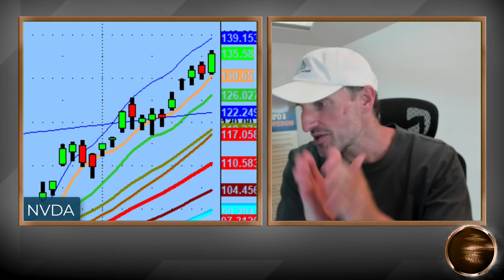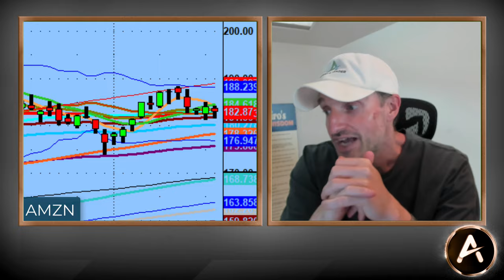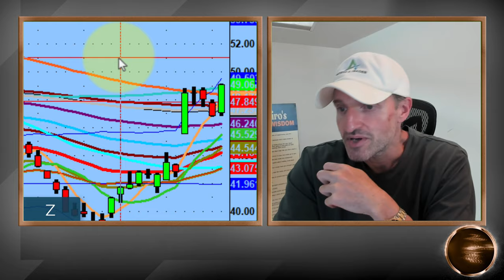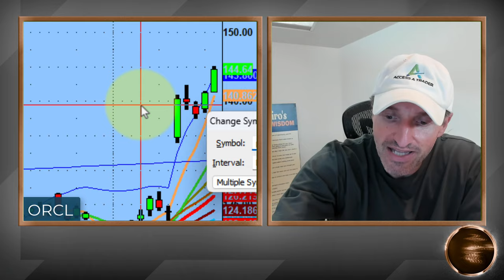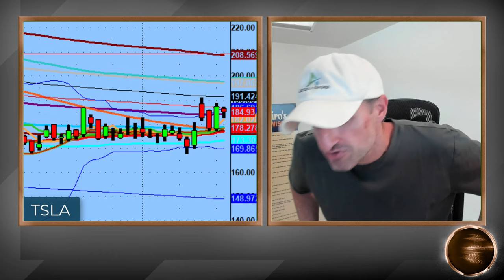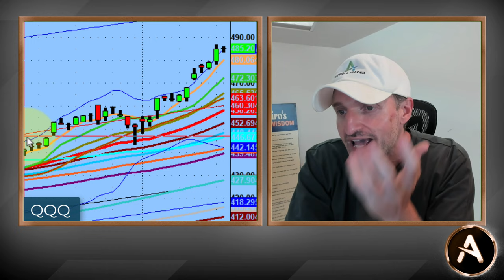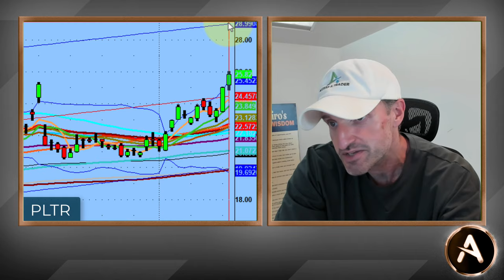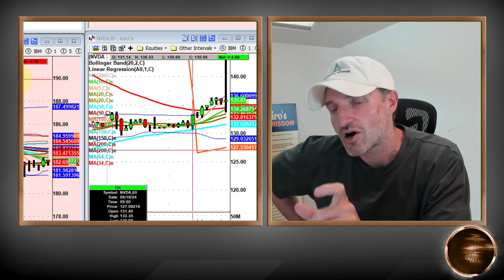Does The PS60 Process Really Work For Trading? Why Not "Alerts"? | PS60 Methodology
Did $TSLA finally break out and if it didn't what is a good close second outcome?

Did the $BULL market continue to have pivots happen even on names like $ORCL, $ARM and $PATH?

Why do I trade the way I trade, mentor they way I mentor and why I don't give alerts...all this and more in tonight's video!

💚 COMMUNITY SUPPORT 💚